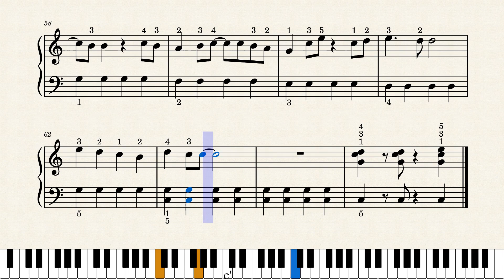勇気１００％ by 作詞；松井 五郎（初級ピアノ楽譜）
楽譜販売しております。

Piascore 楽譜ストアで「勇気100％」の発売を開始しました！